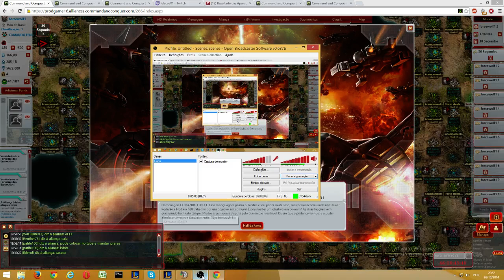killing fortress with only one attack.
One Hit kill TACITUS.